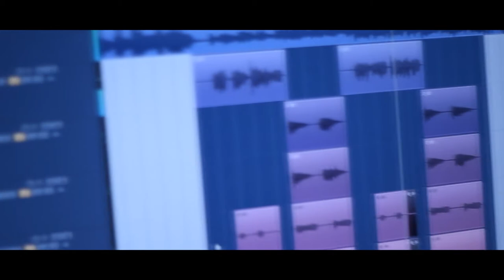HFL Gang - VLOG #2[CokekaneNovakane][@RoseJayTV]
HFL Gang gets a studio session in with Kalani to finish up there compilation! @RoseJayTV documents! Houston, Texas